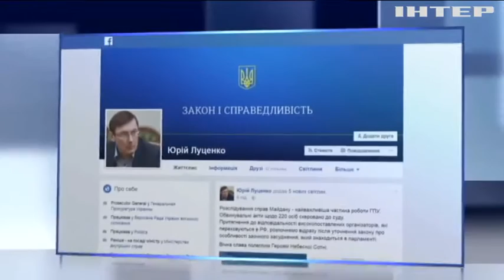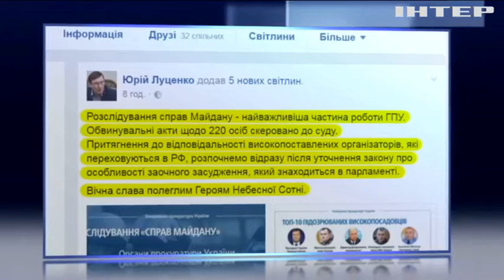Блокада Донбасса: протестующие расширяют лагерь в Бахмуте